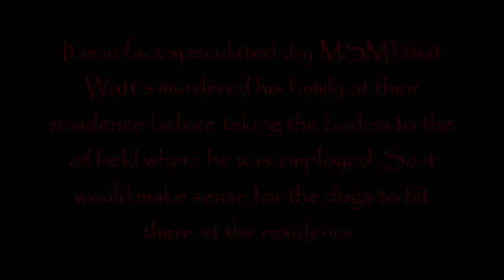Chris Watts LIES and BODY LANGUAGE caught as a murderer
Hi Guys,

This video is intended for information dessimination only.
Good for students and for ordinary person who wants to learn about certain diseases as well as trending global news.

open for request and suggestions